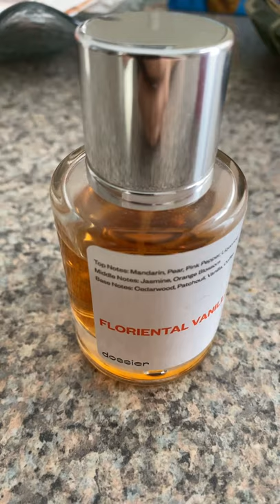Dossier Floriental vanilla perfume ❤️